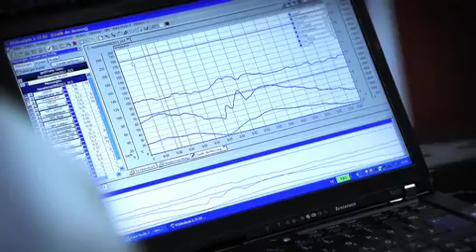Apollo Evonik: Showcasing the Development of Joint Technology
Cast your mind back to 2012, a time when visions of self-driving cars and eco-friendly mobility were just starting to take shape. In that era of innovation, a powerhouse partnership bloomed: Apollo Tyres and Evonik joined forces to redefine the very essence of the humble tire. This video takes you on a nostalgic journey through their ground-breaking vision, one that laid the groundwork for the sustainable, lightweight, and performance-driven tires we see today.

Before "green driving" became a household term, Apollo Tyres and Evonik were already weaving it into the fabric of their tires. Back in 2012, we were pioneering the use of new materials and innovative compounds that dramatically reduced rolling resistance. Imagine cruising past gas stations in your 2012 sedan, leaving a trail of clean air and a sense of awe in your wake. This wasn't just a glimpse into the future; it was a bold statement about what responsible driving could look like.